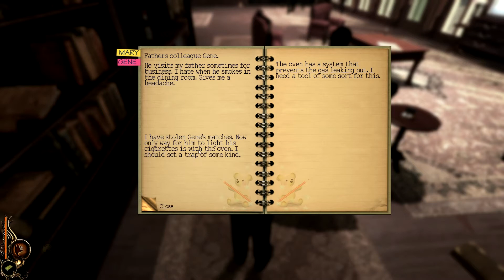Tomer - Lucius Pt.2 - BURN BABY